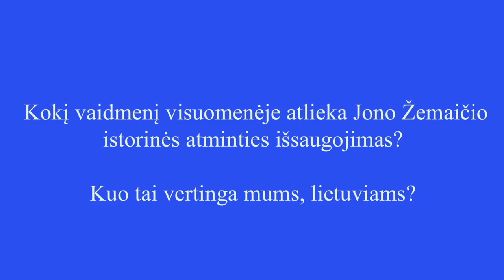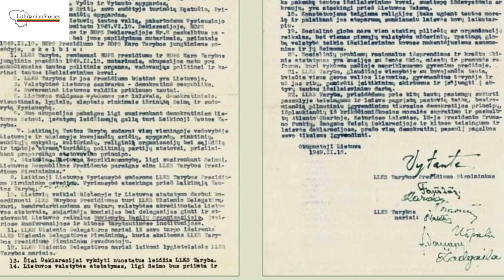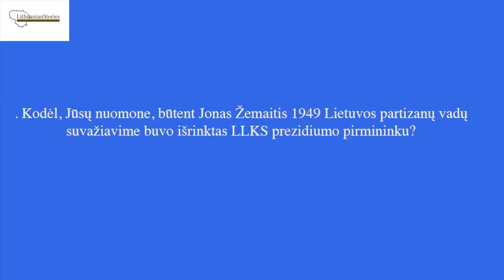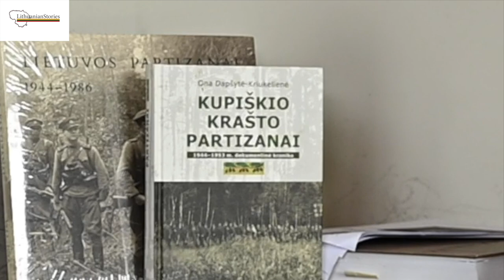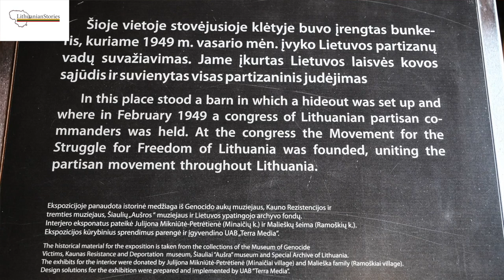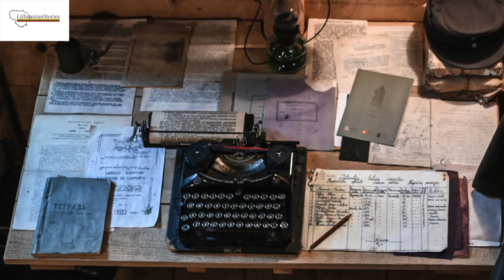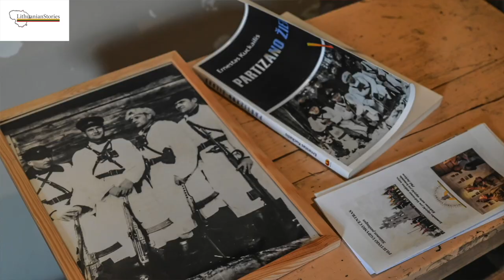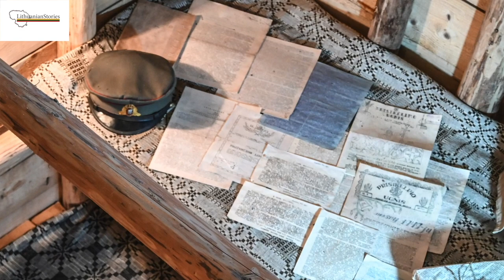Jonas Žemaitis, il comandante, parla lo storico Darius Juodis ENGLISH SUB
ENG Below - Perché fu scelto proprio Žemaitis a capo della resistenza antisovietica lituana? Qual era la sua personalità? Che ruolo ha la resistenza nella società di oggi e nel contesto della guerra russa contro l'Ucraina? Intervista allo storico lituano Darius Juodis. "Jonas Žemaitis, comandante della Lituania combattente”, è un progetto ideato dall’Associazione Baltika-Baltijos Istorijos e da LithuanianStories per ricordare la figura del comandante. L’iniziativa è parzialmente finanziata dal Ministero della Difesa della Repubblica di Lituania.
ENGLISH Why was Žemaitis chosen as commander of the Lithuanian anti-Soviet resistance? What was his personality? What role does resistance have in today's society and in the context of the Russian war against Ukraine? Interview with Lithuanian historian Darius Juodis. "Jonas Žemaitis, commander of fighting Lithuania”, is a project created by the Baltika-Baltijos Istorijos Association and LithuanianStories to remember the figure of the commander. The initiative is partially financed by the Ministry of Defense of the Republic of Lithuania.